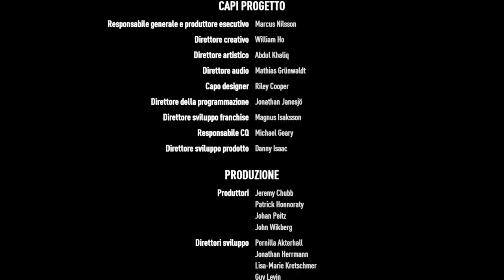Need for Speed: Payback "Il Rush dei Banditi" (Gameplay ITA)